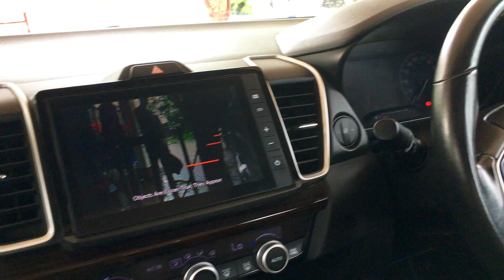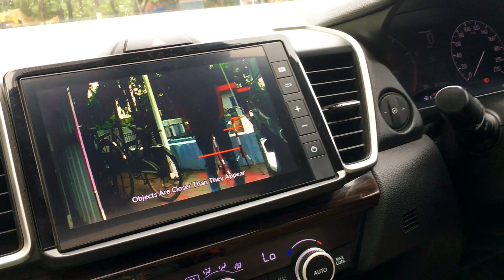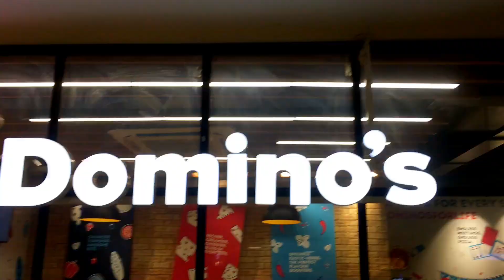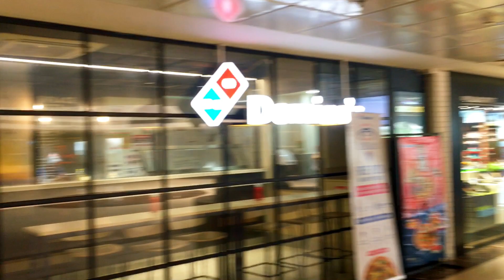Vlog: 3 मायके ना जाने का कारण| Chilled Weekend With Me| Mayka Visits| Rain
- In This Video I have shared about Vlog: 3 मायके ना जाने का कारण| Chilled Weekend With Me| Mayka Visits| Rain
💥 @beautifulchic47mj YouTube Channel Name!

🥰 See you super soon Guys!

Love You all May God Bless you all in abundance! 😇